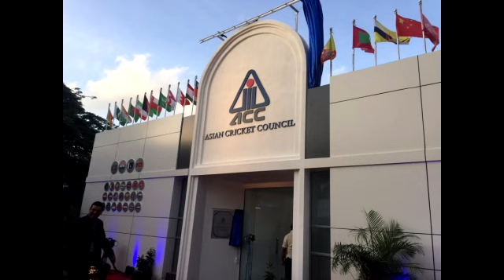3rd March को Asia Cup के venue पर होगा फैसला || ACC लेगा निर्णय || जाने पूरी खबर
3 March ko hoga asia cup ke venue ka faishala ACC legi faishala, Bharat ne Kiya Pakistan jane se inkar.